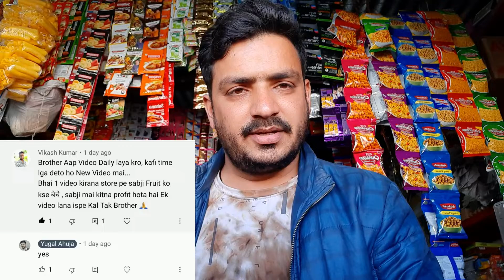फल एवं सब्जी की दुकान कैसे शुरू करें। kirana store के साथ Fruit & vegetable business कैसे start करें